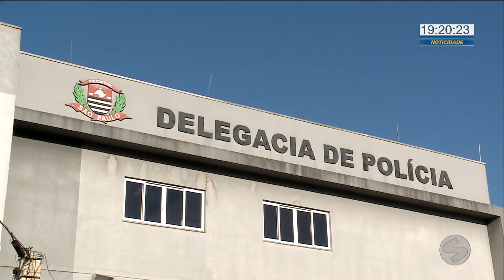Pais são detidos após morte de bebê de oito meses com sinais de violência | TV Sorocaba SBT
A morte de uma menina de oito meses está sendo investigada. Ela teria sofrido agressões e, segundo a polícia existe a suspeita que ela tenha sofrido violência sexual os pais da menina foram detidos durante a cerimônia.